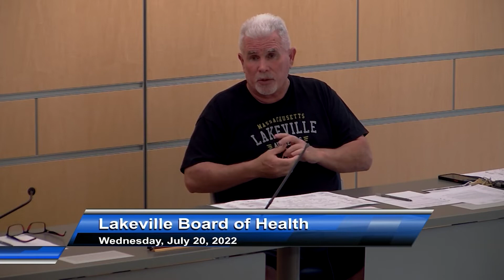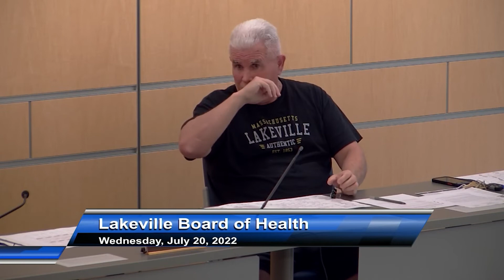Lakeville Board of Health, 7/20/22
220720 LK Board of Health v1.mp4